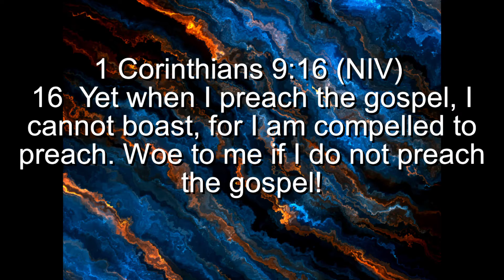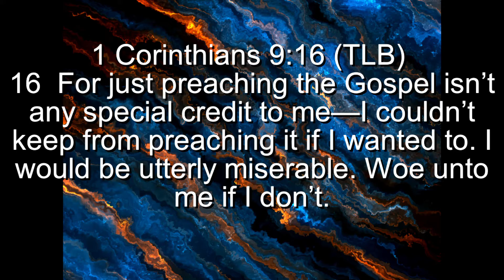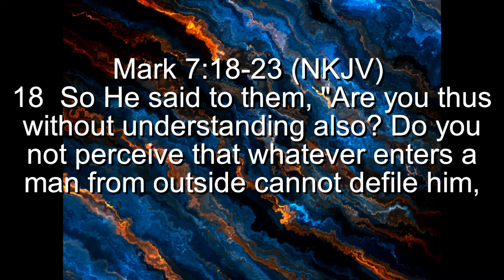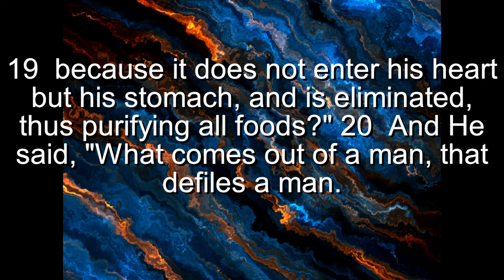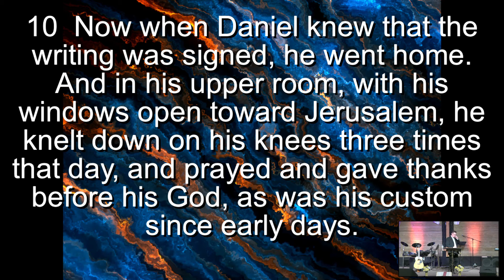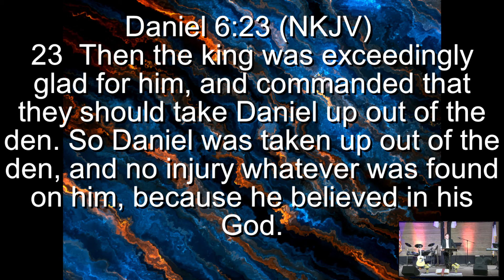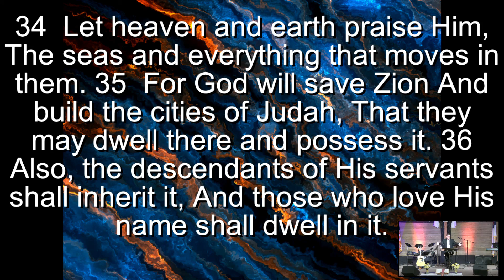1001 New Man New Speech 3 20 22